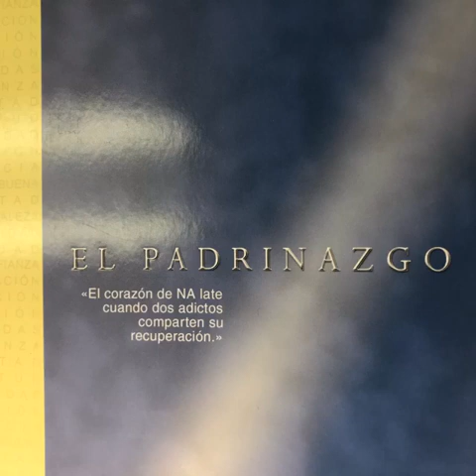El padrinazgo páginas 128 a 132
El padrinazgo páginas 128 a 132. Instituciones y centros.